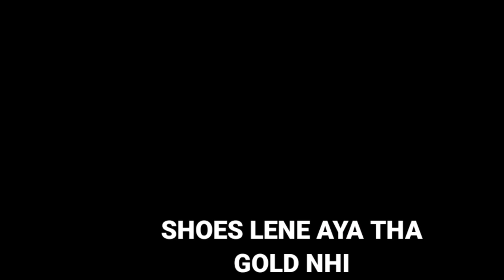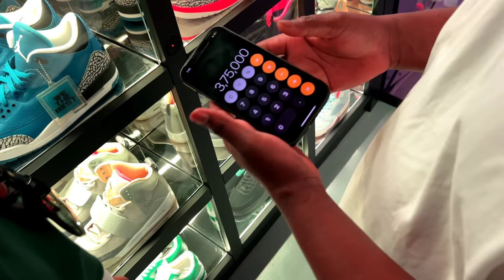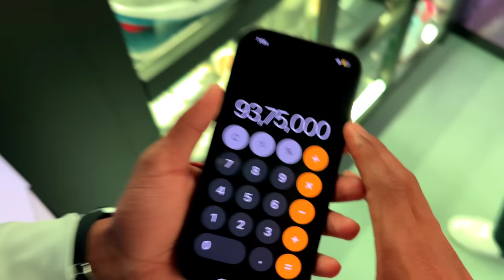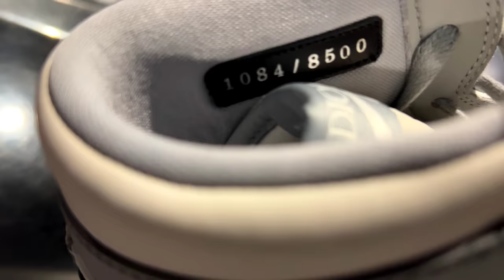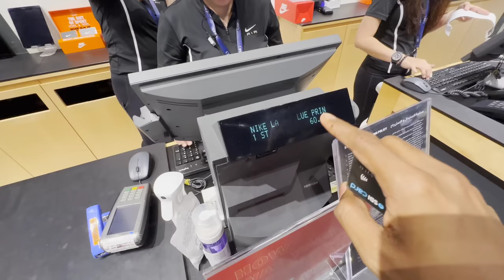Buying 1000000 rs Nike Jordan Dior Shoes ? 😱 World's Rarest & Costly Shoes Review